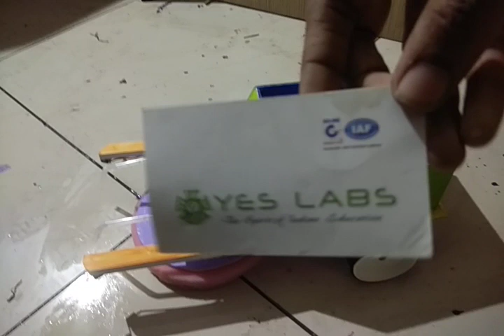AUTOMATIC FLOOR CLEANER WORKING MODELS DESIGN AND DEVELOPED BY YES LABS, 7673977997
INSPIRE MODEL
ROBOTIC MODELS
ADVANCED SCIENCE FAIR MODEL
WORKING MODEL